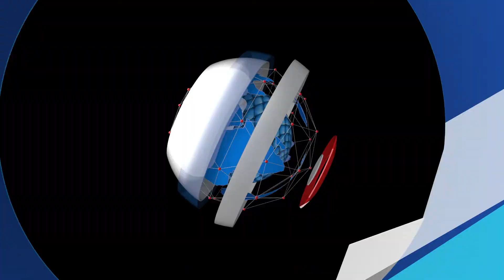Indigenes React To Adjournment Of Review